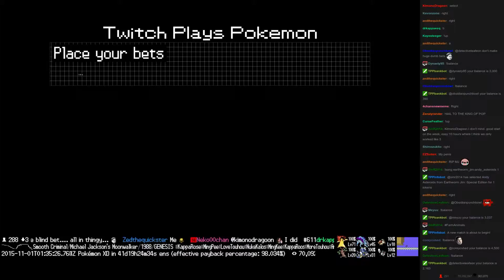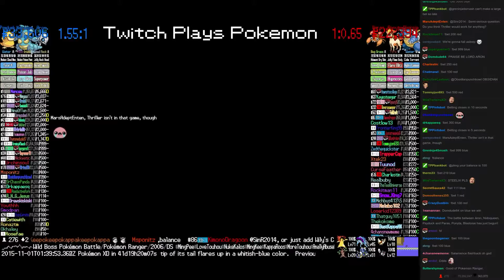Twitch Plays Pokémon Battle Revolution - Match #27977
Match #27977 [Blue: Aron, Nidoqueen, Psyduck] vs [Red: Paras, Ponyta, Blastoise]